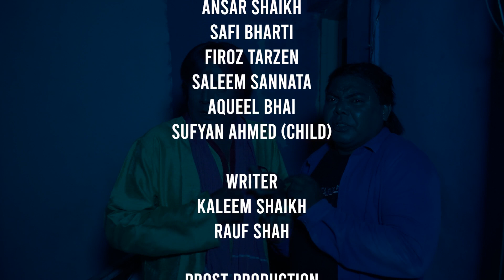Khandeshi Comedy खानदेशी कॉमेडी Asif Albela - Jainya Ki Janu | Epi 3| Malegaon Comedy Web Series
पहला खानदेशी हिंदी कॉमेडी वेबसेरिएस आसिफ अलबेला - जैंया  की जानु
Watch the most expensive and 1st Time Web series in Khandeshi Cinema Jainya Ki Janu starring Malegaon Superstar Asif Albela , Gani Deol , Mubeen Salman, Aslam Chandra all together in this Multi Starrer Khandeshi Web Series.
Jainya Ki Janu Episode 3 - Jainya Ka Saala Musibat Ka Maara
Director – Gani Deol
Writer - Kaleem Shaikh, Rauf Shah
DOP - Shahid Bharti
Producer – Movietone Digital Entertainment Pvt Ltd

Episode Synopsis - Jainya's wife asks her brother to find a new job and he finds a new way to make money. He makes Jainya a pandit to conduct pooja at a rich man home.But incidently it is Jainya's ex boss home . Jainya tries all tricks to hide his face.
Trivia - Jainya Ki Janu is the first Khandeshi Webseries in India
Series Synopsis - Jainya Ki Janu is the first webseries from the land of malegaon, it is the costliest production till date in khandeshi comedy entertainment. Talented actor and khandeshi Superstar Asif Albela makes a come back after many years in this out and out comedy webseries . A brother in law and husband caught in a web of making money through various hacks and failing each time is the crux of the story. Will they manage to make money and go back home or will they gets beaten up again and again do watch it to know.

Bollywood Music Channel खानदेशी कॉमेडी देहिकए अपनी मनपसंद कॉमेडी स्टार्स आसिफ अलबेला, गाणी डोप,रमज़ान शाहरुख़,छोटू उस्ताद ,मोबिन खान ,कलीम शेख, असलम चंद्रा इत्यादि सिर्फ ओंक्लिक म्यूजिक चैनल पैर | आपका सहयोग रहा तोह हम और भी वेबसेरिएस बनाएंगे इसी तरफ ताकि खानदेश के कलाकारों को काम मिले,तैराकी मिले और कमाई का एक जरिया भी मिले. खानदेशी कॉमेडी हमेशा साफ़ सूत्री कॉमेडी होती है जो आप अपने परिवार के सात देख सके बिना गाली के कॉमेडी वीडियो | सब्सक्राइब करें ,शेयर करें ,कमेंट करें | और मालेगाव को सहयोग करें |